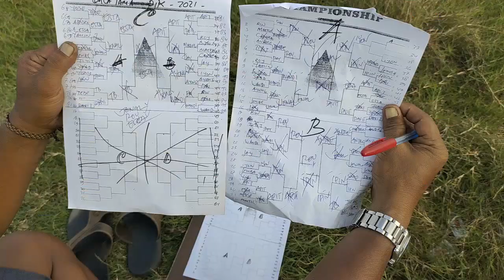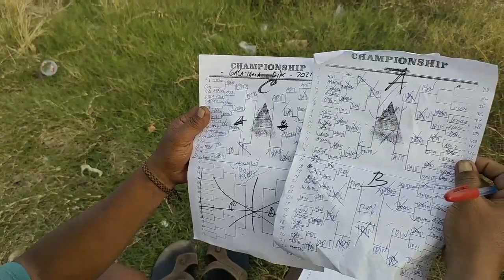Brotherhood sapu bersih Galatama Pertama PIK 2022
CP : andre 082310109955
Shoppee : hobby_btx
Hobby Kuy BTX adalah chanel hobby yang saya lakukan...
Buat kawan kawan yang mau dibantu untuk dibuatkan konten di youtube silahkan langsung hubungi nomor dibawah.
video yang saya share tujuannya untuk memberikan info dan wawasan untuk semua kalangan hobby...
tidak boleh menyalahgunakan video ini untuk hal hal yang bisa merugikan siapapun...